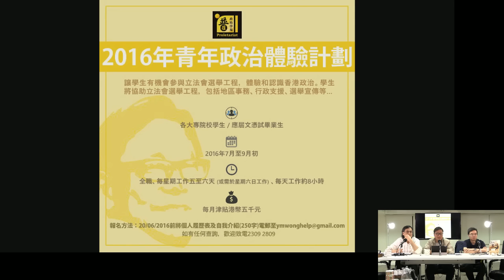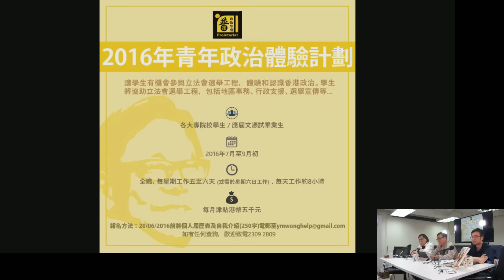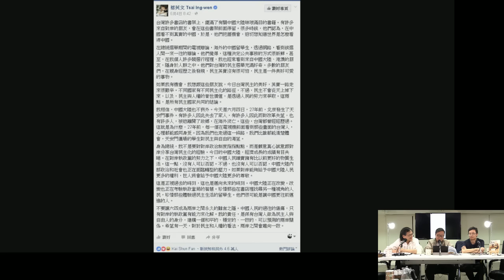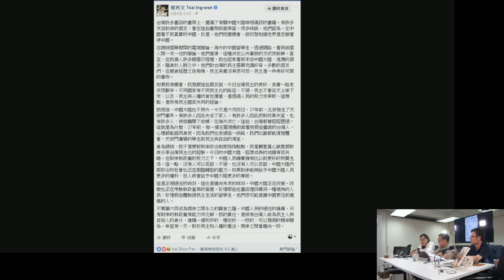黃毓民 毓民踩場 160606 ep796 p2 of 3 毓辦青年政治體驗計劃開始招募